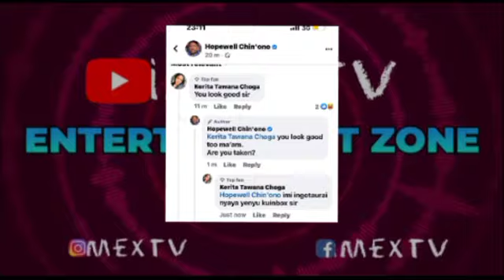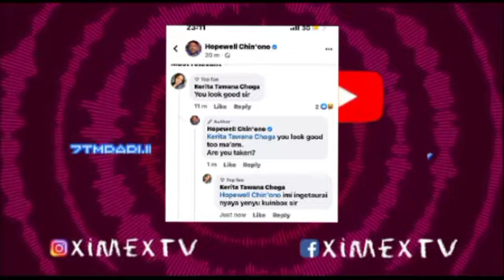TRENDING | JOURNALIST HOPEWELL REPLIES TO A LADY FOLLOWER & IT TRENDS | ENTERTAINMENT ZONE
Entertainment Zone Episode | Journalist Hopewell responded to a lady follower on his Facebook page after he posted a picture of himself on vacation in France